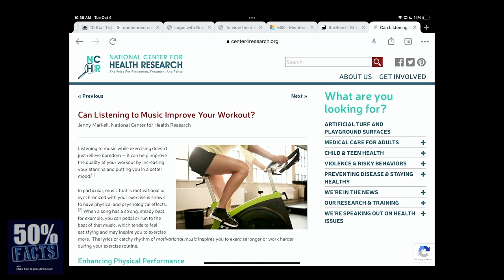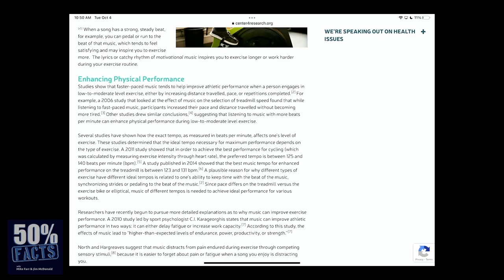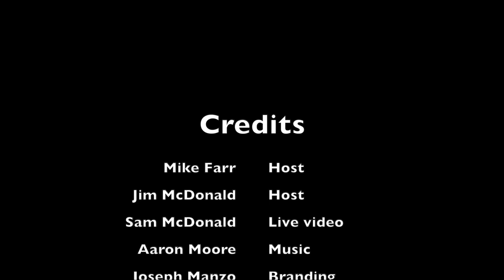Does music make you lift better? | 50% Facts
This is a bit of a shorter episode, due to Jim’s laryngitis.

Does music, maybe even specific music really make you lift better? We talk about what motivates us, and how and when to use external motivators like music, ammonia, or whatever does it for you.

Have a question for one of our Friday “One Good Question” episodes? Hit us up on social media and use the hashtag onegoodquestion. If your question is picked, you’ll get something special from us!

50% Facts is a Spreaker Prime podcast on OCN – the Obscure Celebrity Network.

Branding by Joseph Manzo (@jmanzo523)